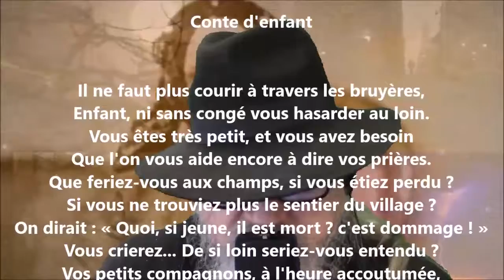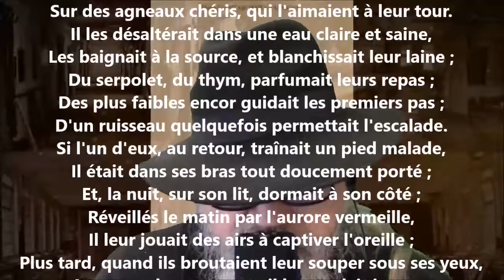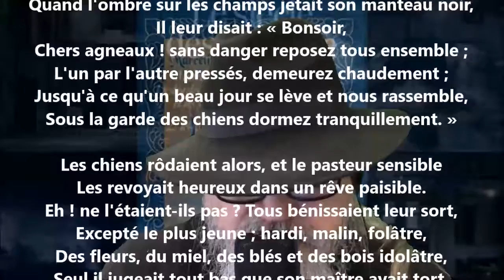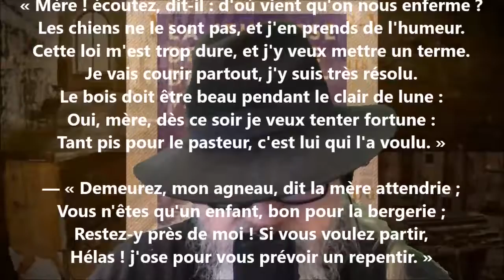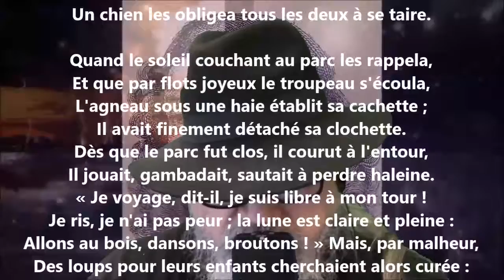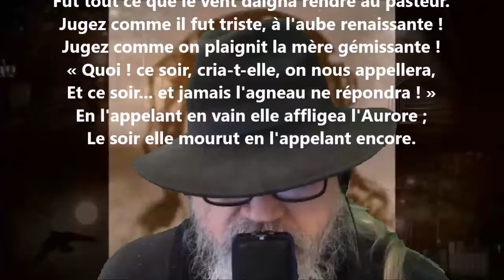Conte d'enfant - Marceline Desbordes-Valmore lu par Yvon Jean